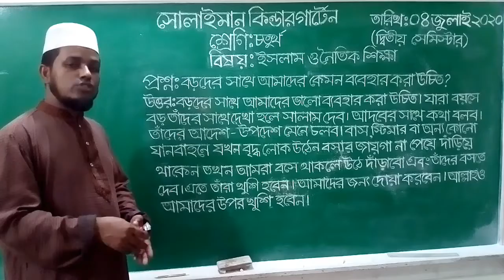Class: Four | ইসলাম ও নৈতিক শিক্ষা | প্রশ্নোত্তর | Solaiman Kindergarten, Dhaka